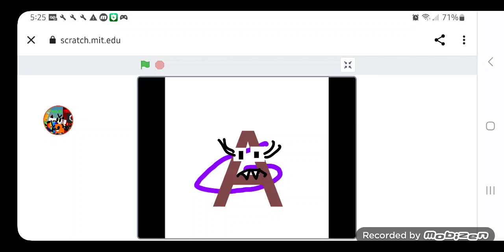N but I animated it